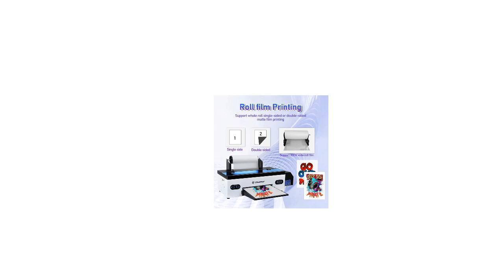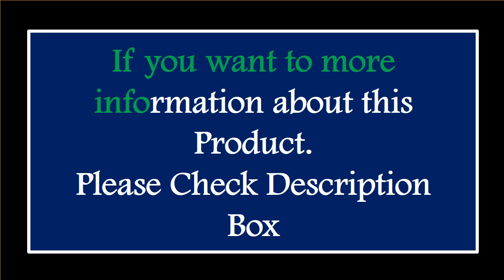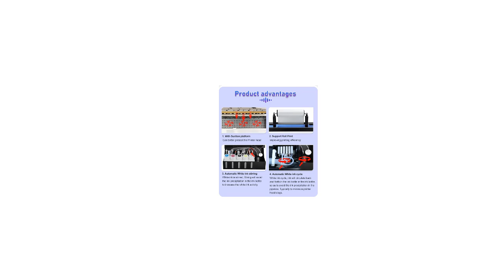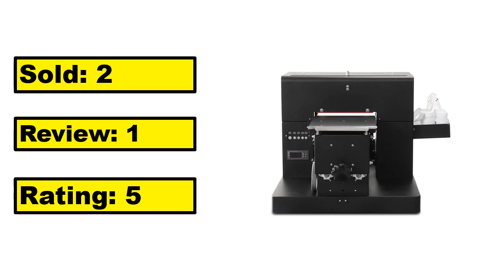5 Best T shirt Printing Machine On Aliexpress 2024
TOP 5 Best T shirt Printing Machine Review 2024

1.A3 DTF Printer R1390 with Roll Feeder Direct To Film Transfer Printer A3 DTF Printer with Oven For T shirt Clothes All Fabric

2.A4 DTF Printer For Epson L805 DTF Printer Direct to Film Transfer Printer For all Fabric T shirt Printing Machine DTF impresora

3.R1390 DTF Printer A3 T-shirt Printing Machine Direct to Film Printer impresora DTF a3 Printer For T-Shirt Hoodies For All Fabric

4.A4 DTG Printer 6 Colors Direct to Garment Printer A4 DTG Printer Epson L805 T-Shirt Printing Machine for Dark and Light T-Shirt

5.15 In 1 Combo Muntifunctional Sublimation Heat Press Machine Tshirt Heat Transfer Printer For Mug/Cap/football/bottle/pen/shoes

Are you Searching for Best T shirt Printing Machine ? So now you are in the right place for getting the valuable info on T shirt Printing Machine .

In this video, we shortlisted the 5 Best T shirt Printing Machine  on the market in 2024. We made this list based on our personal opinion. After performing our research based on their price, quality, durability, brand reputation, and other related issue and we ranked them no particular request or influence.